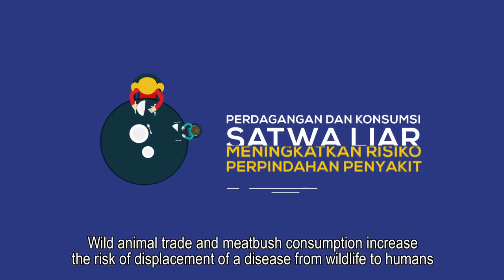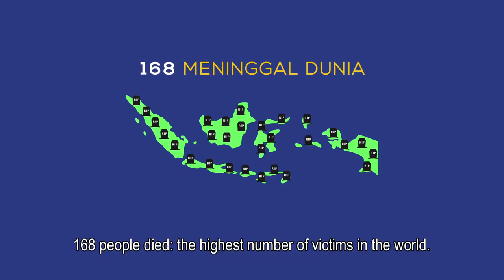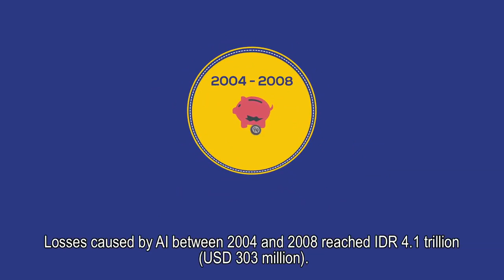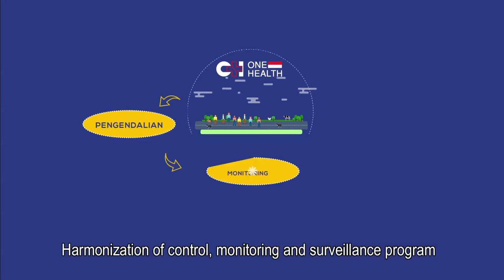One Health untuk Pencegahan dan Pengendalian Zoonosis serta Penyakit Infeksi Baru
Hallo

Setiap tahun, 5 penyakit menular baru ditemukan, 3 diantaranya bersifat zoonosis yakni penyakit yang dapat ditularkan dari hewan ke manusia atau sebaliknya. Bahkan ada data yang menyatakan 75% penyakit infeksi baru (PIB) berasal dari satwa liar.

Indonesia juga tidak lepas dari ancaman tersebut. Populasi dan angka urbanisasi yang tinggi serta adanya kerusakan ekologi menjadikan Indonesia sebagai salah satu negara dengan resiko munculnya penyakit infeksi baru.

Sebagai contoh munculnya PIB, pada tahun 2003 terjadi wabah Avian Influenza (Flu Burung) di berbagai negara, termasuk Indonesia. Selain Flu Burung juga muncul penyakit-penyakit infeksi baru lainnya di berbagai belahan dunia, seperti contohnya Virus Corona baru (Novel Corona Virus 2019 - NCoV-2019) yang terjadi di Wuhan-Tiongkok saat ini dan menyebar ke beberapa negara.

Kementerian Pertanian bersama Kementerian Kesehatan, serta Kementerian Lingkungan Hidup dan Kehutanan dengan dukungan FAO Indonesia dan USAID telah mengembangkan program One Health untuk pencegahan dan pengendalian zoonosis serta Penyakit Infeksi Baru.

One Health merupakan upaya kolaborasi kerjasama lintas sektoral, lintas disiplin baik di tingkat lokal, nasional dan global dalam meningkatkan derajat kesehatan lingkungan, hewan dan masyarakat secara menyeluruh.

Sehingga diharapkan Indonesia bisa lebih siap dan cepat dalam melakukan deteksi dini penyakit dan melakukan respon dini penyakit zoonosa/infeksi baru.

Mau tahu lebih jelas, yukk kita lihat videonya !!